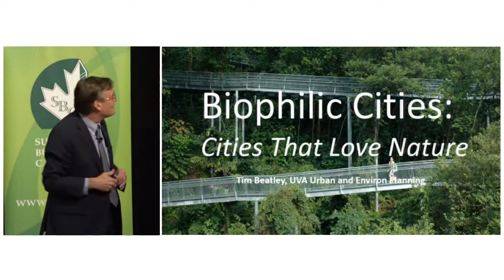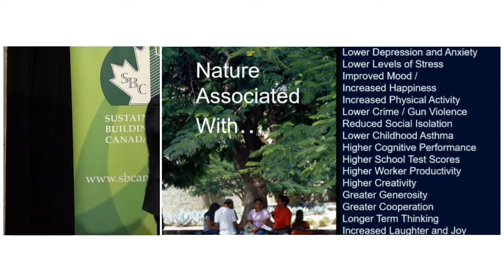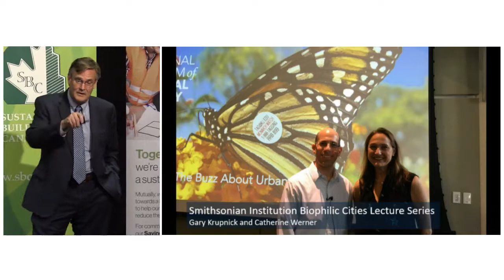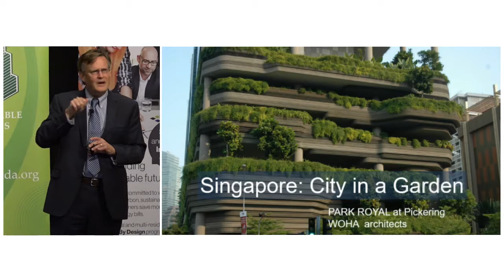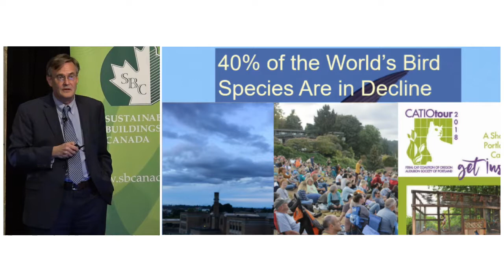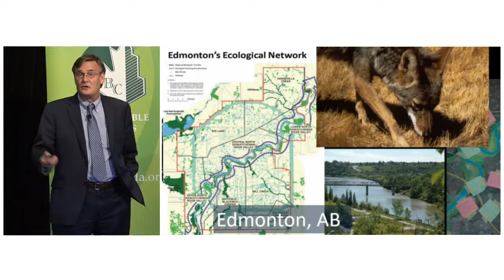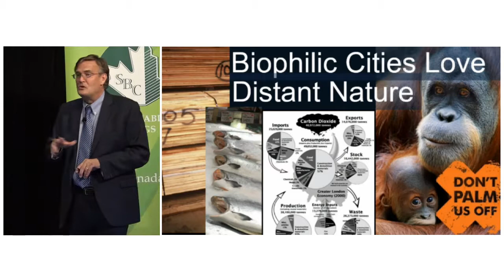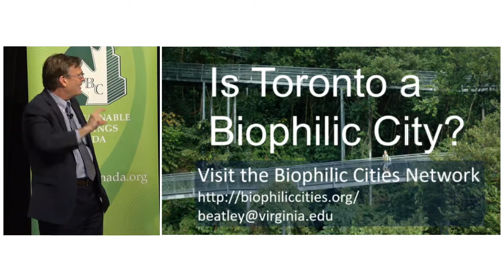2018 Green Building Festival - Dr. Timothy Beatley, University of Virginia: Designing Cities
Dr. Timothy Beatley, Department of Urban and Environmental Planning, School of Architecture, University of Virginia

Designing Cities that Love Nature: Promise and Potential of the Global Biophilic Cities Movement